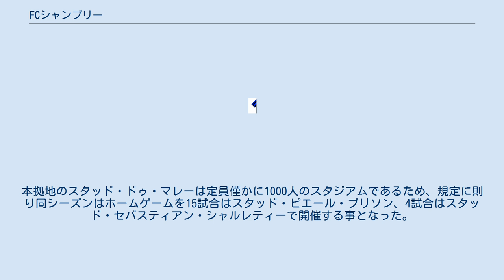FCシャンブリー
フットボール・クルブ・シャンブリー・ワズ（フランス語: Football Club Chambly Oise）は、フランス・シャンブリーを本拠地とするサッカークラブ。
 1989年6月1日にワルテル・ルジによって設立。
クラブのエンブレムやキットはインテルナツィオナーレ・ミラノの影響を色濃く受けている。
県リーグの13部リーグから始まったが1年目、2年目に昇格したのを皮切りに、90年代に県リーグで昇格を繰り返した。
 2001年に設立1年目から選手として在籍し続けていたブルーノ・ルジが監督に転向すると、翌2002年に地域リーグへと昇格。
その後も同監督の下で3年ごとに昇格を繰り返し、2010年にフランス全国選手権3に昇格。
2012年にフランス全国選手権2に昇格し、2014年にフランス全国選手権に昇格した。
 2017年2月1日に行われたクープ・ドゥ・ラ・リーグではASモナコ相手に延長戦に持ち込んで知名度が上がった他、2018年3月1日にはクープ・ドゥ・フランス準決勝でRCストラスブールを破る大金星を挙げたが、同日にクラブ設立者であるワルテル・ルジが病院で亡くなった。
 2019年4月19日にリーグ・ドゥに昇格。
本拠地のスタッド・ドゥ・マレーは定員僅かに1000人のスタジアムであるため、規定に則り同シーズンはホームゲームを15試合はスタッド・ピエール・ブリソン、4試合はスタッド・セバスティアン・シャルレティーで開催する事となった。
なお、スタッド・ドゥ・マレーは2019-20シーズン中にリーグ・ドゥの基準を満たす3000人の収容人数に改装された。